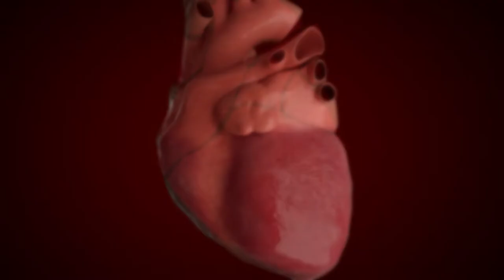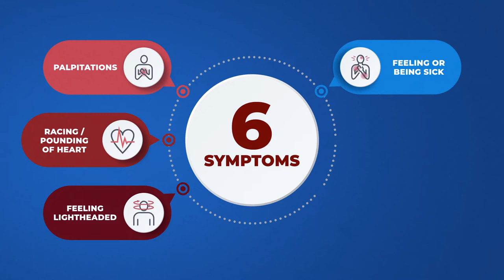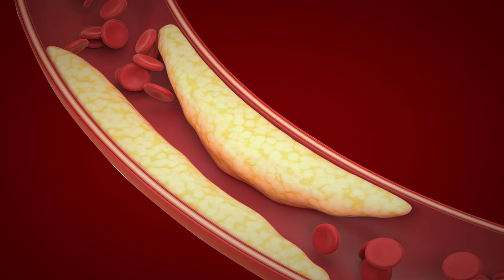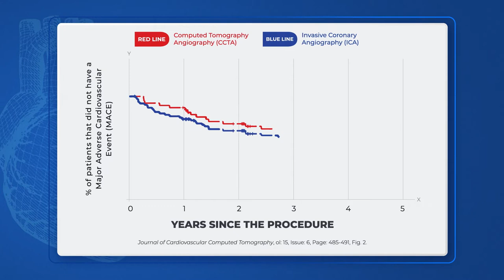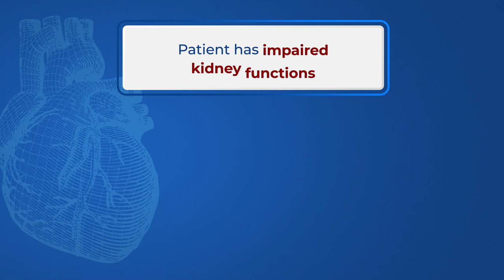How CCTA can help you?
Chest pain is one of the most common reasons that people speak to a doctor, but what happens next? This video will explain what to do if you have symptoms of heart disease and how a cardiac computed tomography angiography, or CCTA can help you and your doctor make the proper decisions about your health.